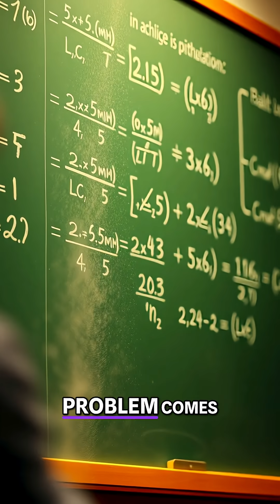Electrons Explore Every Route? Mind-Blowing Quantum Physics!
An electron's path from emission to impact involves calculating clock faces that evolve and spin. At every point, all possible paths are taken into account. The clock hand's length indicates the probability of finding the electron there.